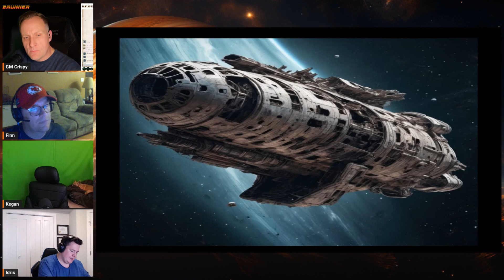A Sci-Fi Horror Actual Play (Savage Worlds/Fantasy Grounds)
I don't do a lot of horror sessions. Thought that I would give it a try after watching some other groups play sessions of this genre (this one especially I've received some good suggestions already on how to improve in the future. They include

1. Encourage and give more time for players to banter between each other to setup their characters better in the world.
2. Change the tone of my voice to set the "horror feel" of the game.
3. Keep up the tension with sound (klaxons continue to wail, creepy sound effects).
4. Use imagery sparingly to let the players' imaginations fill in the horrifying details.

I think that all of these suggestions are worth implementing for next time. As always, I thank my players for letting me run these experiments as I try to improve my skills.

I'm using Savage Worlds and Fantasy Grounds for this game. Players were given pre-gen characters and I gave them a brief synopsis for the style and setting before we began. I also encouraged them to think about how their characters are motivated and what sort of personality each will exhibit in the session.

You can tell that I'm not really in my element, but that is fine. I'm always looking to improve!